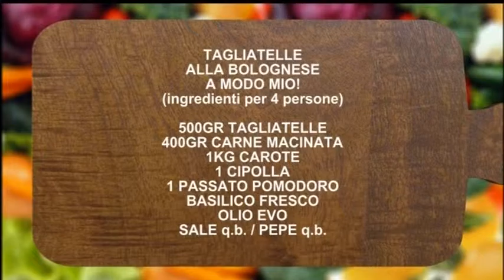Mattina 9: Cucinando con MD - Le tagliatelle alla bolognese a modo di...Chef Erio!